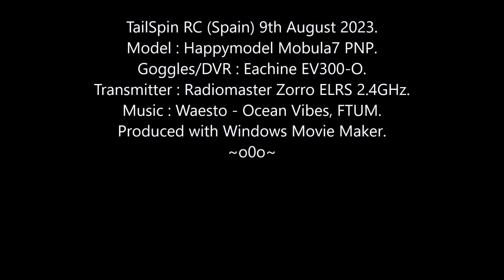Mobula7 Misty Midweek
Sticky weather this morning, just Whooping and annoying the trees for fun.